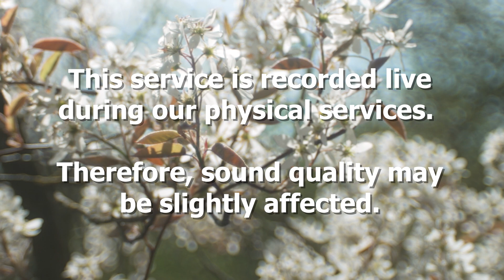Digital Media Part 1: Christian I.R.L | 26.06.2022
Join us as we launch a new sermon series looking at digital church, media, and being a Christian in the new digital world. Today, we look at online and virtual reality church and how to avoid being an eChristian.